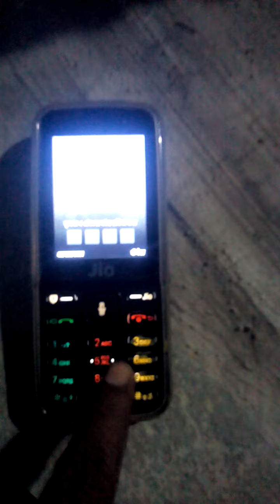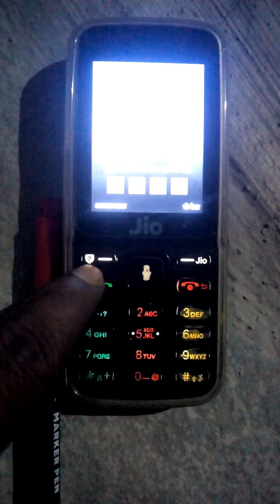Jio phone ka keyboard ke light ka color kaise change kare